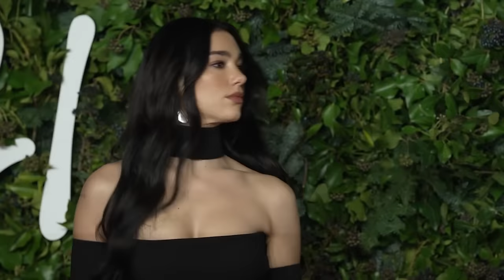Dua Lipa Recreates Viral LAZY Dance That Once Caused Her ‘Grief’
Dua Lipa just opened up about reclaiming a “lazy” viral dance move, and admitted that all the trolls actually caused her “a lot of grief.”